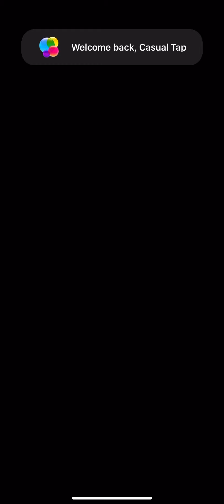Super Fowlst 2 (iOS/ Android Gameplay)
Published by Thomas Young on May 26, 2020
Monetization: f2p (IAP to remove ads)
My device: iPhone 11